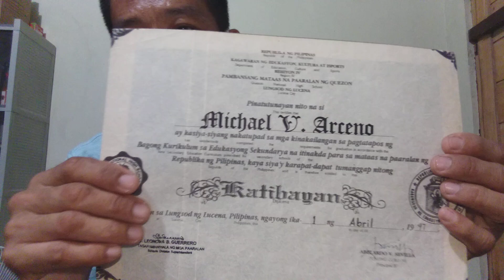June 27, 2023